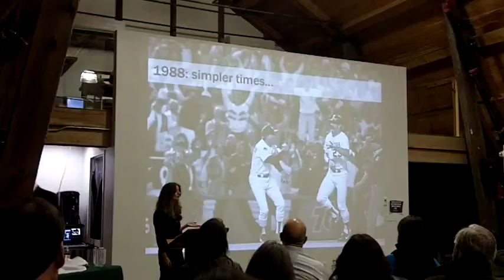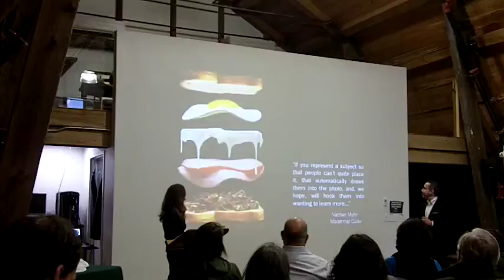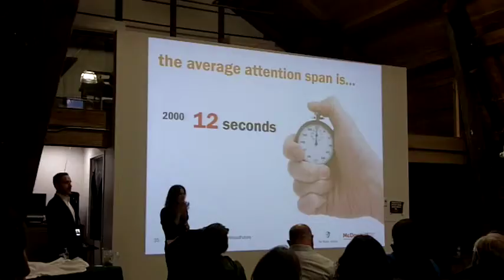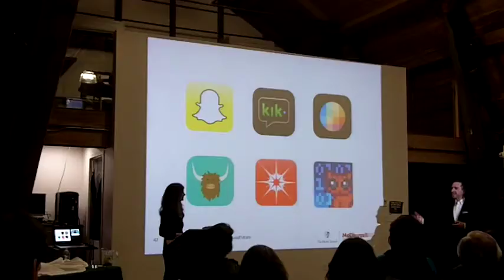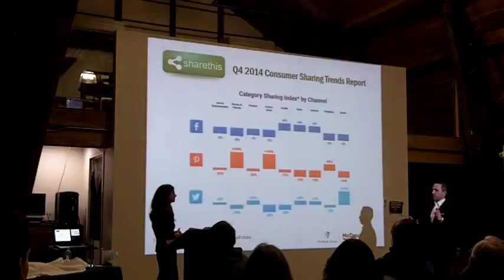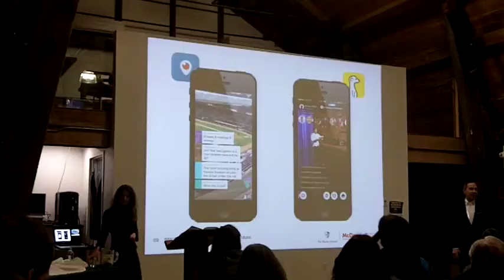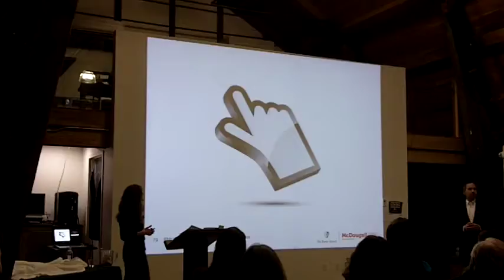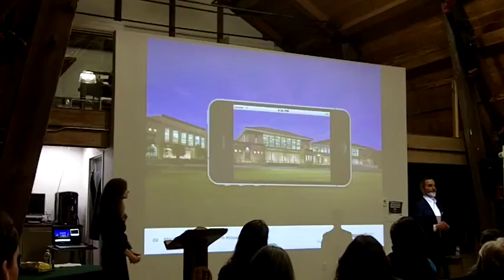Shaping the Future of Visual Communications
Mike McDougall, APR of McDougall Communications and Aimee Lewis of The Harley School share how to quickly take advantage of visual communications, tapping into assets, resources and processes already at their disposal to propel organizations into the visual communications age — without breaking the bank.